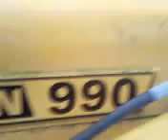The 990 lives on!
well after 2 weeks of tatting, alot of thought and alot of advice from people, she started, and drove just under 7 miles from my dads to my mums!